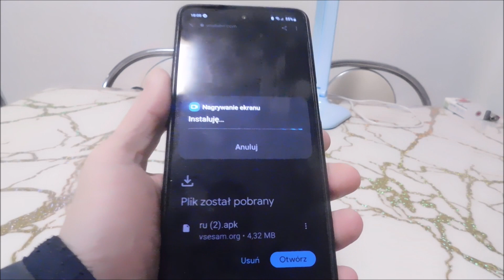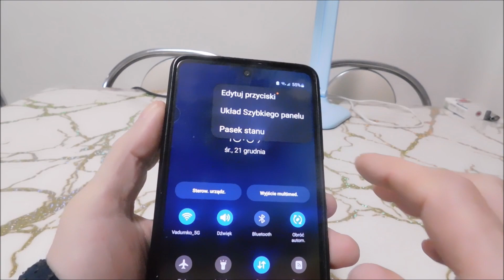Jak nagrać ekran Samsung M04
Jak nagrywać ekran na Samsungu M04. Jest to możliwe za pomocą głosu zarówno systemu, jak i mikrofonu.